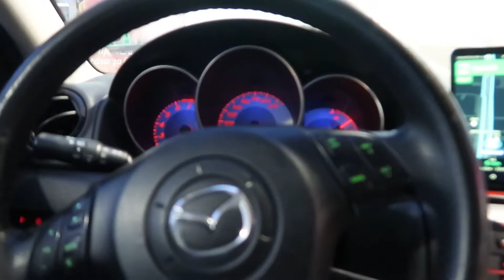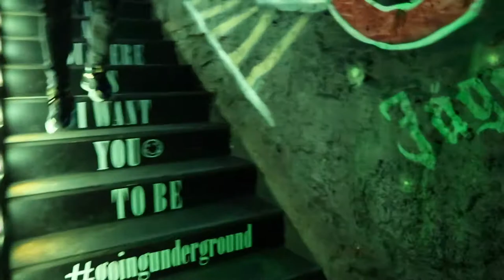NEW CAR?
I drive a new car, played mini-golf...kill me...CHAOS.